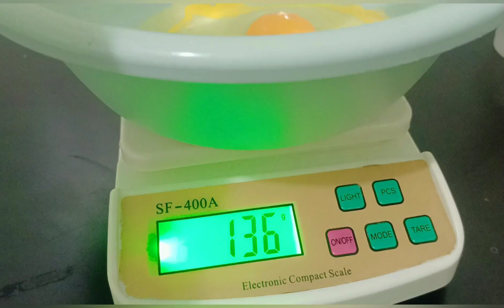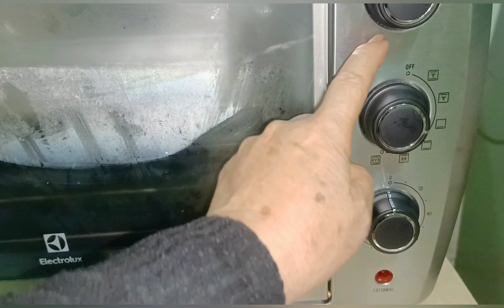BÁNH FLAN NƯỚNG SIÊU NGON,AI LÀM CŨNG THÀNH CÔNG NGAY: CÁCH LÀM BÁNH FLAN NƯỚNG HLNN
CHIA SẺ CÔNG THỨC VÀ CÁCH LÀM BÁNH FLAN NƯỚNG SIÊU NGON,AI LÀM CŨNG THÀNH CÔNG NGAY,CÔNG THỨC VÀ CÁCH LÀM RẤT ĐƠN GIẢN
NGUYÊN LIỆU:
1/ SỮA ĐẶC 190G : 1/2 HỘP
2/ TRỨNG GÀ 5 TRÁI
3/ SỮA TƯƠI KHÔNG ĐƯỜNG 1/2 BỊCH
4/ CHANH 1 MIẾNG
5/ MUỐI 1 CHÚT
6/ ĐƯỜNG CA RA MEN 30G
7/ ĐƯỜNG CHO VÀO SỮA 30G
8/ VANI 1 ỐNG